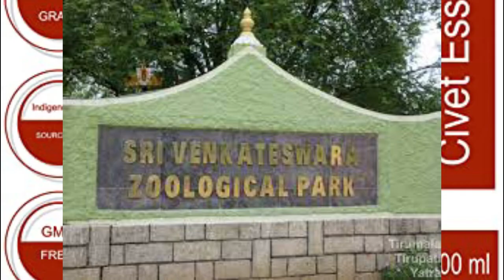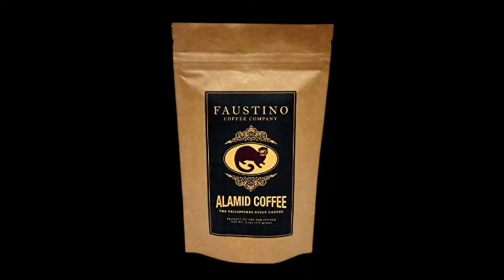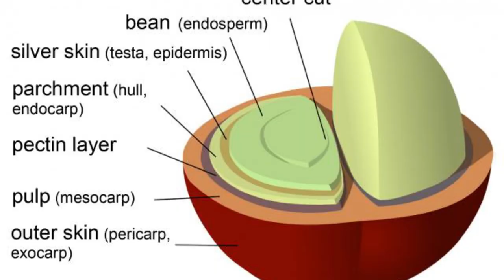పునుగు పిల్లి తైలం (civet cat oil) in tirumala suprabhata seva || kopi luwak || civet coffee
hi...this video is about the story behind punugu pilli or civet cat oil and coffee which is very widely used in different purposes. thank you for watching and kindly support us.